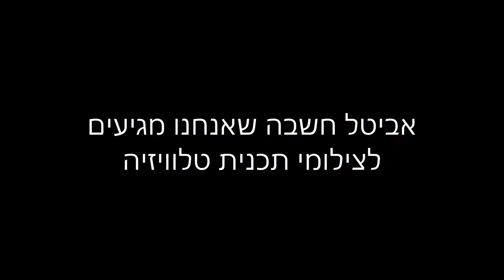Alex and Avital - The proposal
אלכס ואביטל - אירוסין